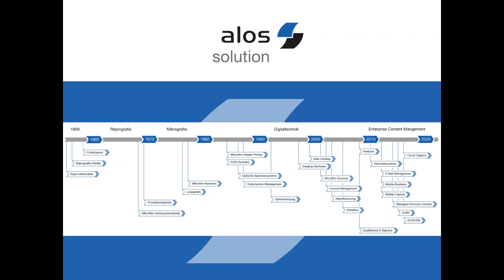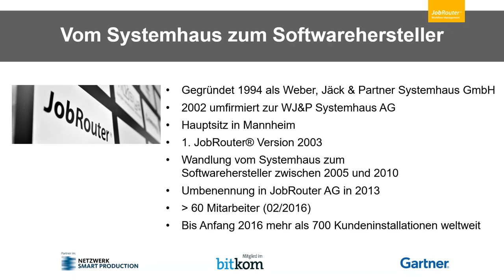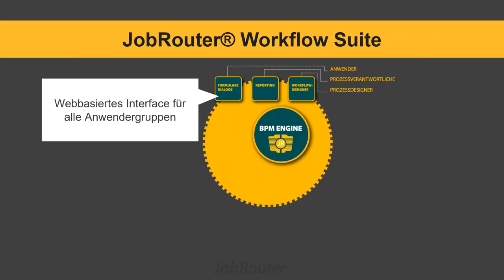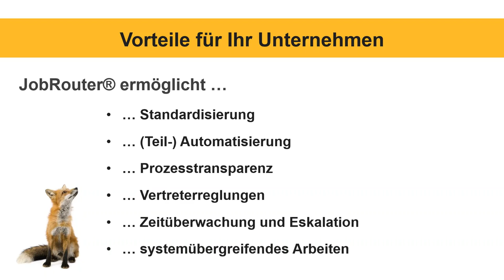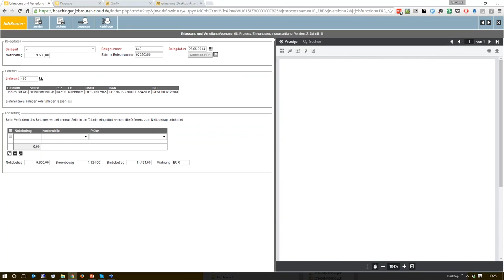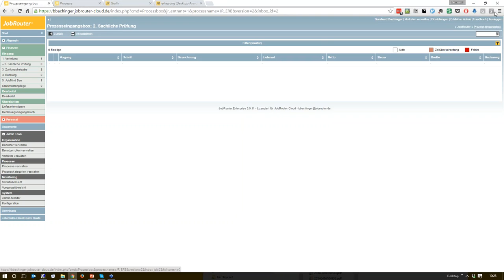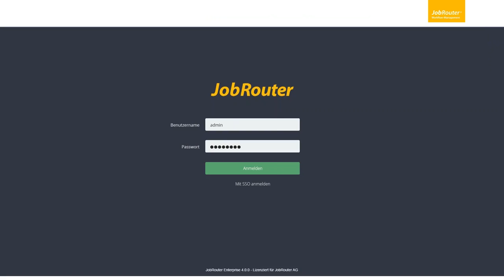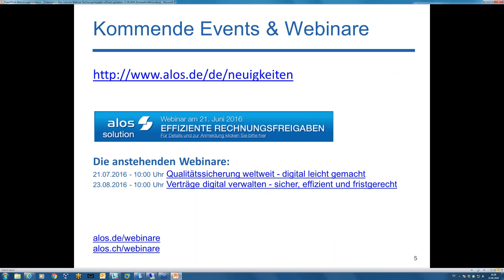Rechnungsfreigaben effizient gestalten – Skontobeträge und Cashflow erhöhen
Erfahren Sie, wie Sie Rechnungsfreigaben elektronisch rechtssicher und effizient gestalten. Automatisierte, digitale Freigabeworkflows und Eskalationsmechanismen sparen Zeit - unabhängig ob mit oder ohne ZUGFeRD-Format. Keine Belege gehen mehr verloren und Sie haben stets alle Rechnungen im Blick. Ihr Unternehmen profitiert von Skontobeträgen und der Cashflow erhöht sich.